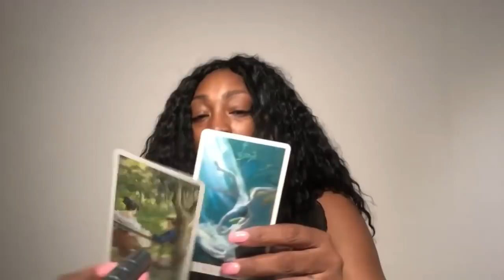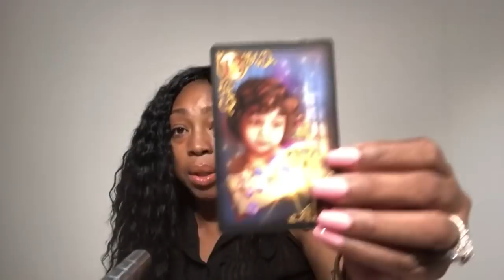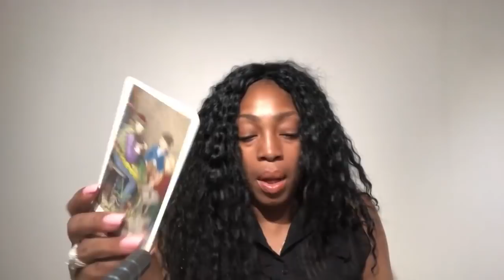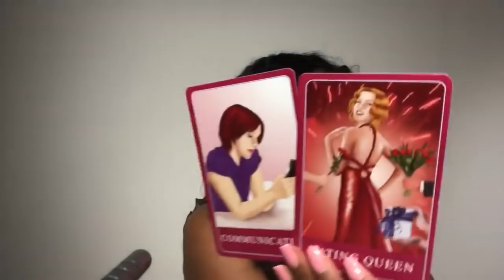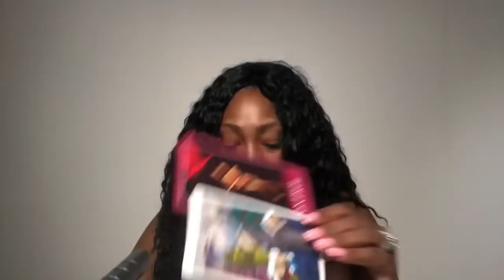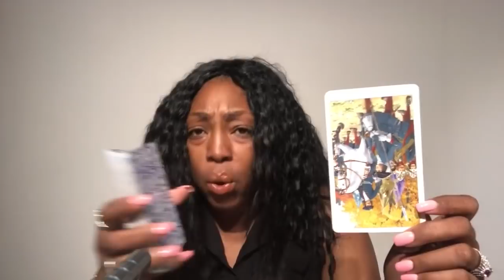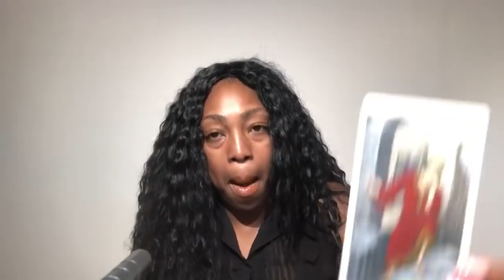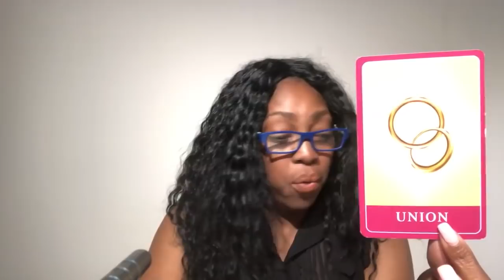AQUARIUS Love Reading JUNE 2019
Find out what cupid has in store for you in the coming month of June for you Aquarius signs. I use a combination of my gift, tarotcards, numerology and astrology to provide weekly energy vibration readings for all Zodiac Signs.